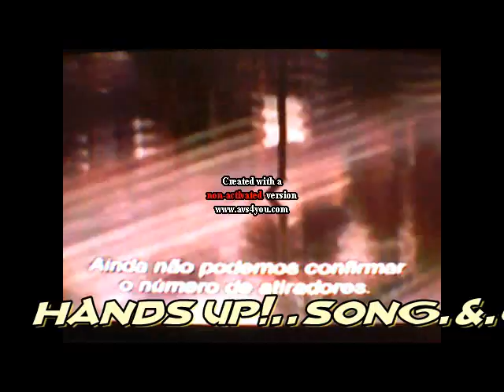Hands up!.by sos son of satan a/k/a TheRdamterror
Terror/Hardcore/Gabber.
Hands up! (250bpm).
This track & clip is made by. S.O.S son of satan..a/k..TheRdamterror.
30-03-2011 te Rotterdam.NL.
Oi!